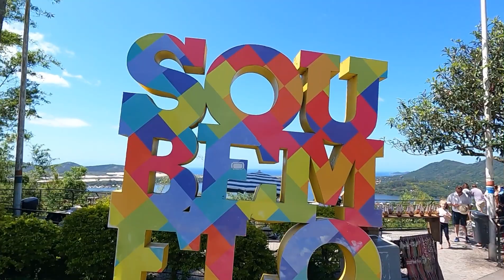ENCONTRAMOS COM UMA GALERA FAMOSA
Floripa,  cidade maravilhosa,  lindas praias, praia da Joaquina,  Lagoa da Conceição.
E um encontro surpresa com Família  Nômade e Lucas do Motorhome o sonho.

Xero ❤️